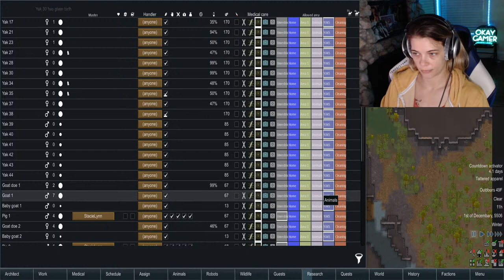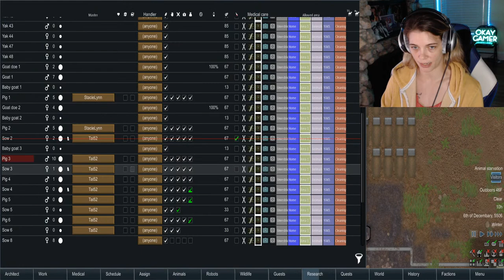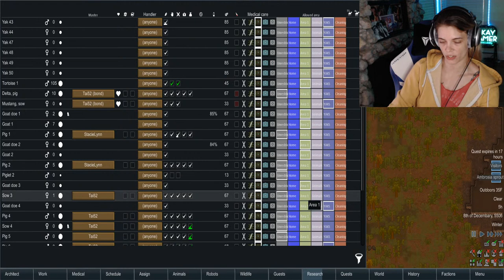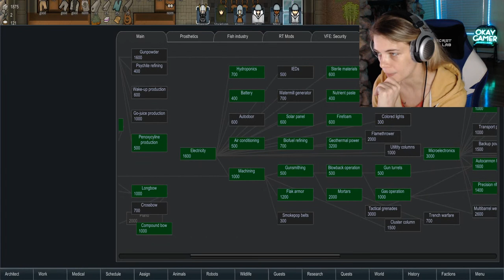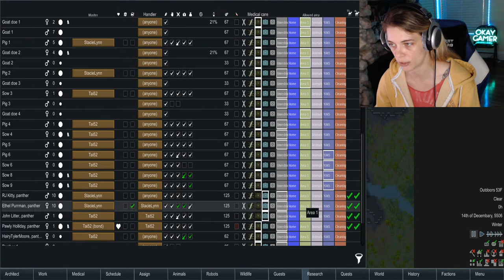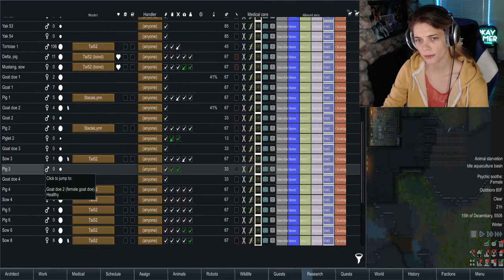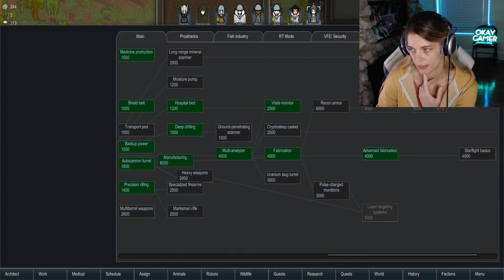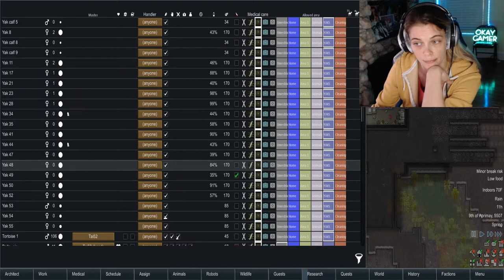Narf Never Die... Duke Plays - Rimworld (w/ DLC & mods) - part 11